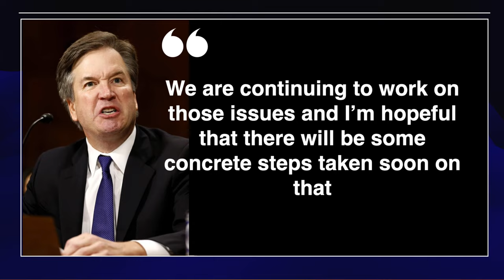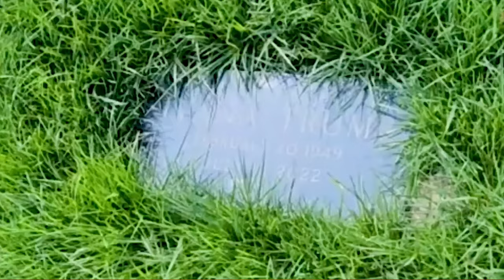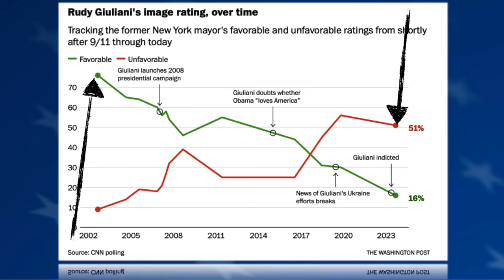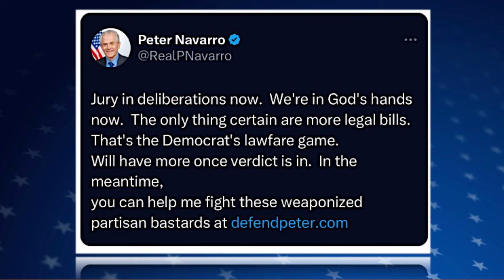Former Trump Adviser Peter Navarro Found Guilty/News September 8, 2023